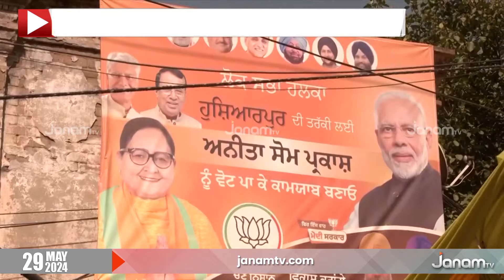ലോക്‌സഭാ തെരഞ്ഞെടുപ്പ്; പ്രചാരണം ശക്തമാക്കി മുന്നണികൾ | ELECTION | FINAL PHASE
ലോക്സഭയിലേക്കുള്ള അവസാനഘട്ട തെരഞ്ഞെടുപ്പ് ശനിയാഴ്ച നടക്കാനിരിക്കെ പ്രചാരണം ശക്തമാക്കി മുന്നണികൾ. ഏഴ് സംസ്ഥാനങ്ങളിലെയും ഒരു കേന്ദ്ര ഭരണ പ്രദേശത്തെയും 57 മണ്ഡലങ്ങളിലാണ് ഒന്നാം തീയതി ജനങ്ങൾ വിധിയെഴുതുന്നത്. ഇതിൽ പ്രധാനമന്ത്രി നരേന്ദ്രമോദി മത്സരിക്കുന്ന വാരാണസിയും ഉൾപ്പെടുന്നു.